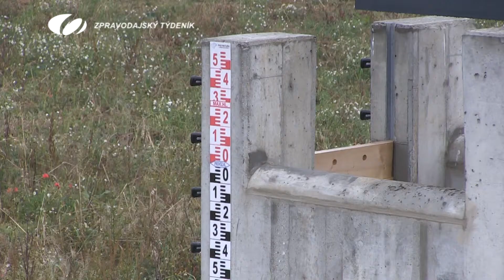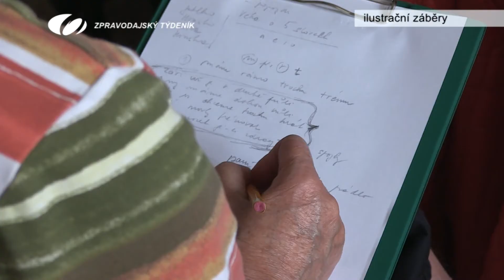4. LISTOPADU 2016 - ZPRAVODAJSKÝ TÝDENÍK TV ODRA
1. PROTIPOVODŇOVÁ OPATŘENÍ, 2. POHÁDKA, 3. ZKRATKA, 4. KREVNÍ CENTRUM, 5. SPORT